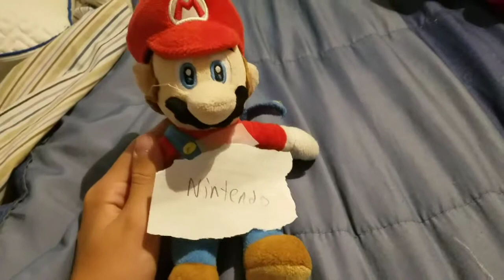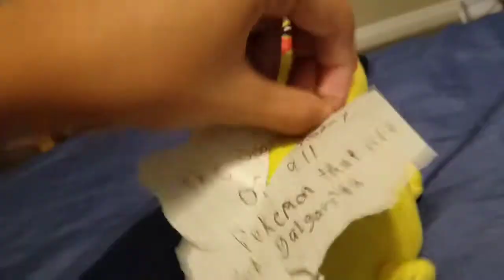Nintendo's E3 and the Sword and Shield conference in a nutshell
Seriously I want my Dewott and Mimikyu in S&S

BUT BANJO THO